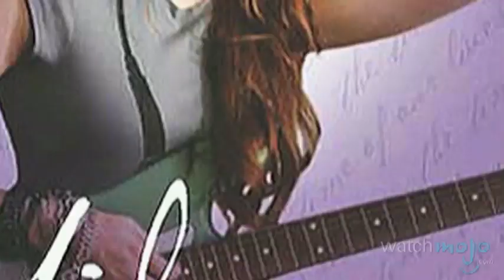Miley Cyrus Bio: Life and Career